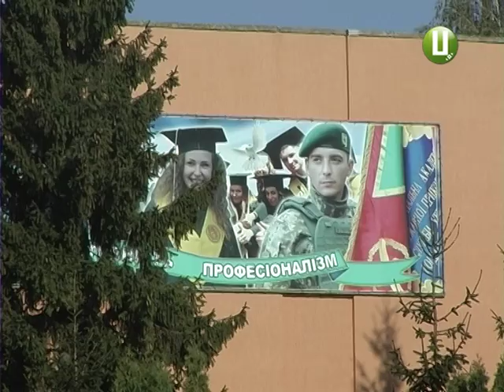Молоде поповнення Національної Академії Державної Прикордонної служби України склало присягу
Молоде поповнення Національної Академії Державної Прикордонної служби України склало військову присягу на вірність українському народу. Урочисте дійство розпочалося із шикування. Цього року до лав прикордонників долучилися 350 новобранців. 25 із них - дівчата. Батьки, сестри і брати, бабусі і дідусі з’їхалися з 21 області України, аби підтримати майбутніх офіцерів.